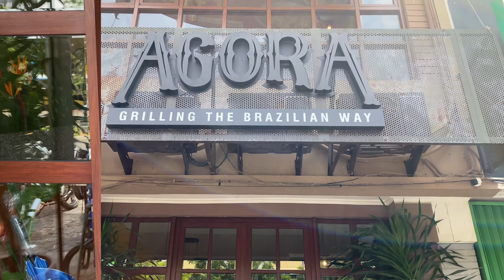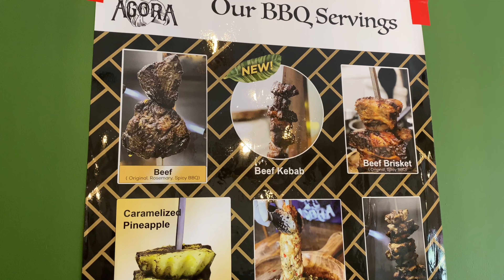BRAZILIAN AYCE BBQ | PERTAMA DI SERPONG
Happy Weekend Loney Fam🙌🏻
Pasti udah pada ga asing lagi sama AYCE ala Korbeq kan~ Nah gimana kalo sekarang kita cobain menu AYCE juga tapi ala Brazil nih. Tempatnya di AGORA, ini adalah restoran Brazilian AYCE pertama di Gading Serpong. Oiya, ga perlu khawatir Loney Fam karena untuk dagingnya sendiri HALAL kok. Nah penasaran kaya gimana sih makan AYCE tapi ala Brazil, yuk nonton full video nya! Selamat menyaksikan🥰
Buat Loney Fam yang punya rekomendasi tempat kuliner unik atau mau berbagi review menu Agora favorite kamu? Boleh banget lho! Ditunggu di kolom komentar ya 🥰
Pst, pastiin kalian udah nyalain tombol loncengnya juga ya, biar ga ketinggalan episode-episode konten Loneytion lainnya🥰
Punya rekomendasi untuk tempat kuliner? Komen dibawah ya😉